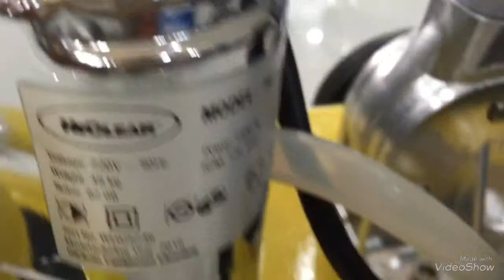Hướng dẫn Máy chà sàn HiClean model HC175A HC522A HC154A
Máy chà sàn HiClean New model HC175A HC522A HC154A